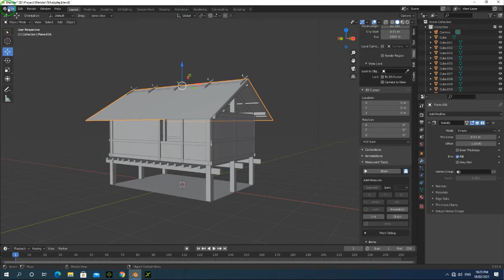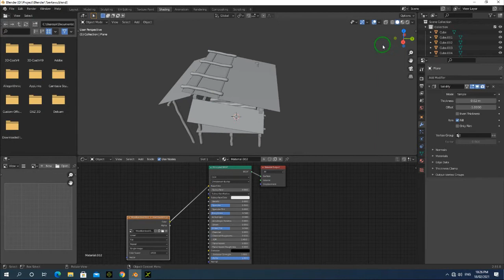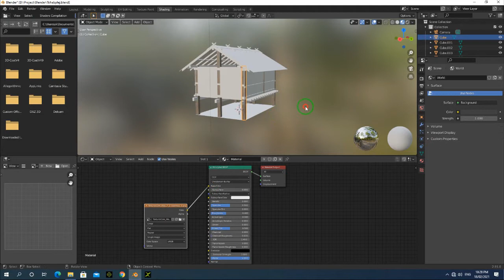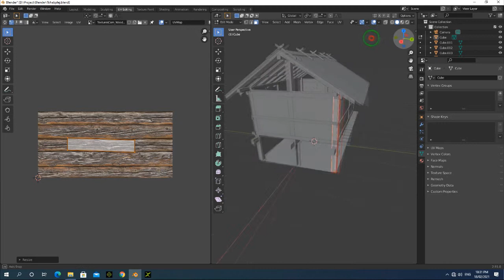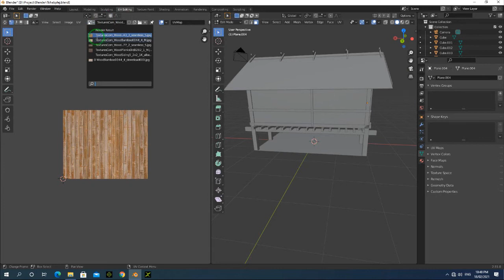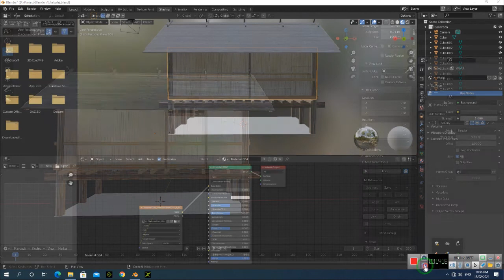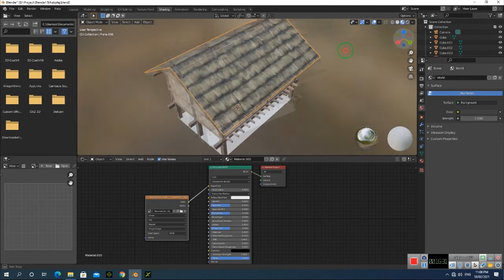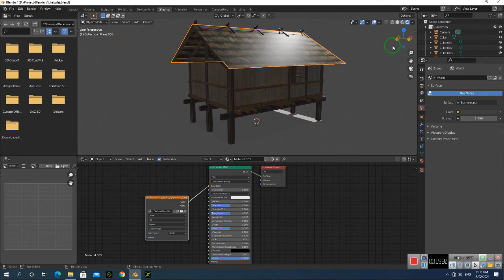Qhia ua cartoob 3D tsim lub tsev hmoob Ep.1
Thanks